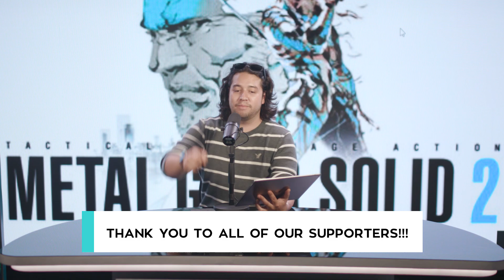Ask Kinda Funny Games Anything: August 2017